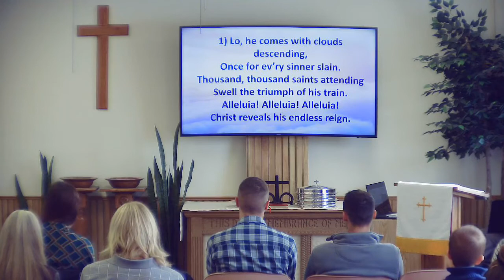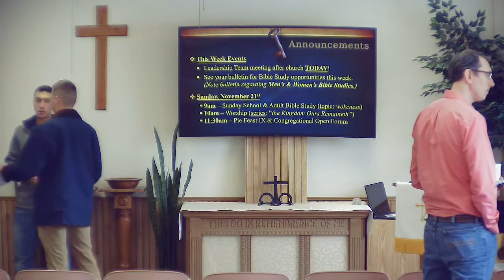Grace Minot Worship - 11/14/2021